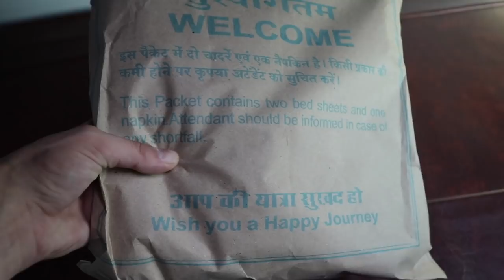RAJDHANI Express, AC First Class | Agra to Delhi, Indian Railways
For Money off Air B n B (at no extra cost to you!)